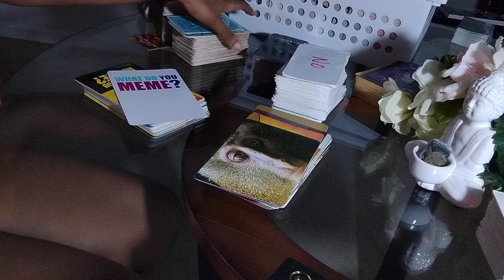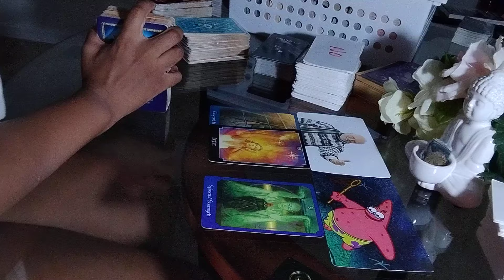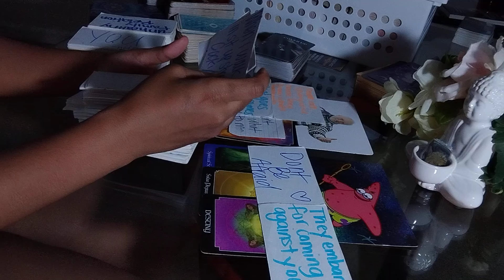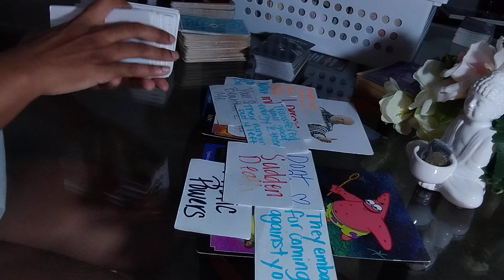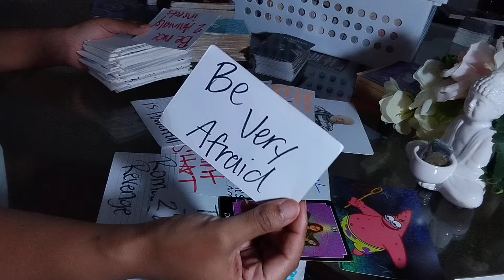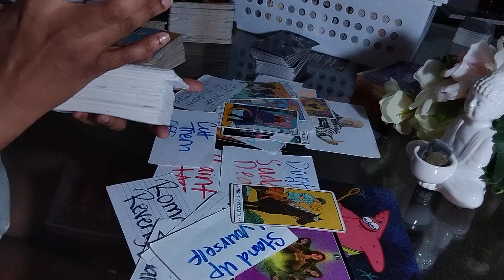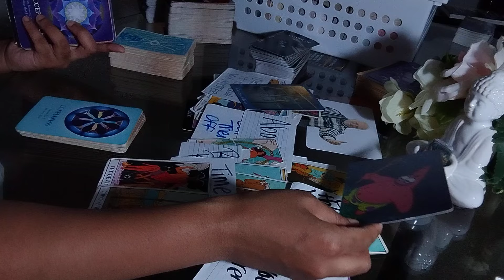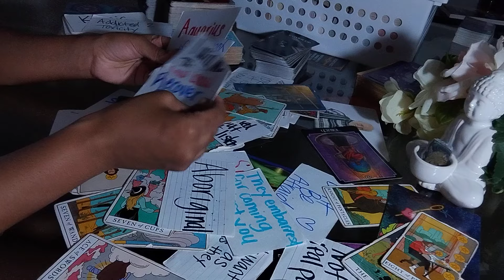PEOPLE SCARED OF YOU TABLES TURNING & EVERYTHING THAT WATCH OVER YOU READY TO PLAY WITH THEM😂😂😂